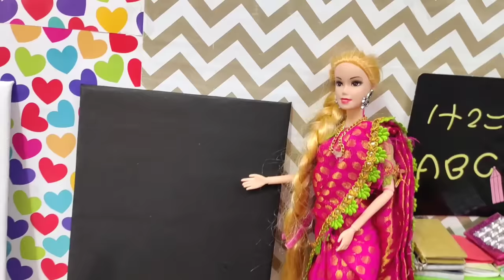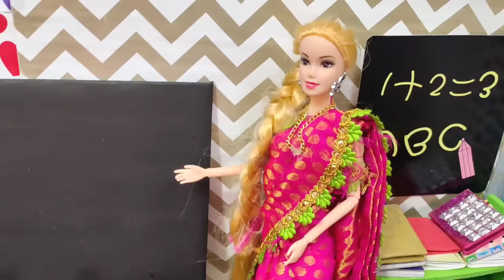Soft clay VS clay dough competition எல்லாருக்கும் gift இருக்கு😀/Barbie show tamil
Clay competition for Barbie dolls/Barbie show tamil

likes
comments